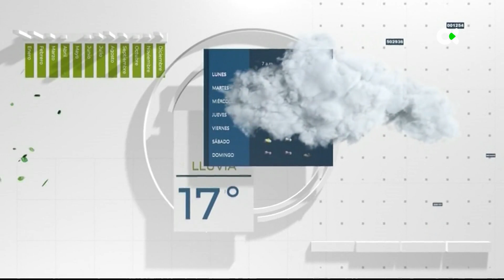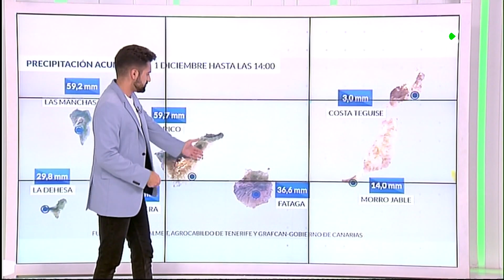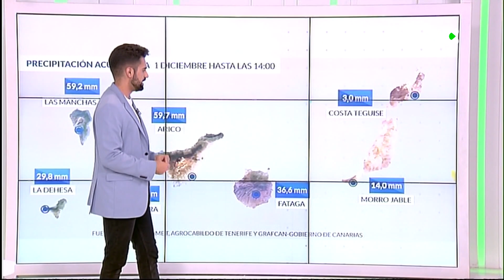El Tiempo TN1 | 01/12/23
SEGUIMOS CON INESTABILIDAD ESTE SÁBADO
Mañana aún tendremos restos de la borrasca. Veremos nubosidad, que ocasionará algo de lluvia. Cielos nubosos en el norte y este durante la primera mitad del día con intervalos en el resto de las zonas, tendiendo a nubosos en todas las islas por la tarde. Nubosidad de evolución en las islas occidentales por la tarde. Lluvias ocasionales, principalmente en la vertiente este de las islas. En La Palma podrán ser persistentes en el noreste.
Las temperaturas mínimas estarán el ligero ascenso en las islas occidentales, y bajarán de 1-2 ºC en Fuerteventura y Lanzarote. Las máximas podrán bajar de forma moderada en el este de Tenerife y Gran Canaria.
El viento soplará moderado del Nordeste, y girará flojo al Este por la tarde en medianías y cumbres, donde será mayormente de dirección variable. En el Teide será flojo de componente Oeste. Y en el mar predominará fuerte marejada en costas del norte, mar de fondo del noroeste, girando al noreste a partir de la segunda mitad de la mañana 1,5-2m. En el sur habrá marejada y las olas serán -1m.
Por isla:
EL HIERRO: Lluvias ocasionales en el noreste-este. Temperaturas máximas en ligero ascenso en el este. Las mínimas podrán subir de 2-3 ºC en el oeste. Viento moderado del Este-Nordeste, flojo de dirección variable +1000m.
LA PALMA: Lluvias con mayor acumulación en el este, donde podrán ser persistentes en interiores. Temperaturas mínimas en ligero ascenso. Viento moderado del Este-Nordeste, flojo de dirección variable en cumbres.
LA GOMERA: Precipitaciones ocasionales, más probables en el noroeste de la isla. Temperaturas mínimas en ascenso 1-2 ºC. Viento flojo de dirección variable, predominando la componente Este.
TENERIFE: Lluvias ocasionales en interiores del suroeste y este. Temperaturas máximas en descenso en estas zonas, de 3-4 ºC en el este. Viento flojo del Nordeste, flojo de dirección variable +1000m.
GRAN CANARIA: Lluvias ocasionales en el norte, vertiente este y medianías del suroeste. Temperaturas máximas bajando de 2-3 ºC en el este. Viento moderado del Nordeste, girando flojo de dirección variable en zonas altas.
FUERTEVENTURA: Lluvias que podrán ser débiles y ocasionales, en la vertiente este, sobre todo. Temperaturas mínimas en ligero descenso. Viento moderado del Nordeste, con rachas más intensas en interiores.
LANZAROTE: Lluvias débiles que serán ocasionales, principalmente en el norte. Temperaturas en ligero descenso en el sur. Viento moderado del Nordeste, perdiendo intensidad en la madrugada del domingo.
LA GRACIOSA: Lluvias débiles y ocasionales, más probables de madrugada. Temperaturas máximas descendiendo de 1-2 ºC en el norte. Viento moderado del Nordeste en costas en interiores.